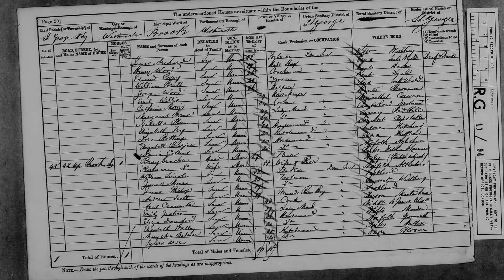The Real Mrs Crocombe | Part One: Victorian Kitchen Life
In part one of this new mini-series, we go behind the scenes on the Victorian way with food historian Dr Annie Gray. Learn about the life of Avis Crocombe and her staff at Audley End House during the Victorian era.